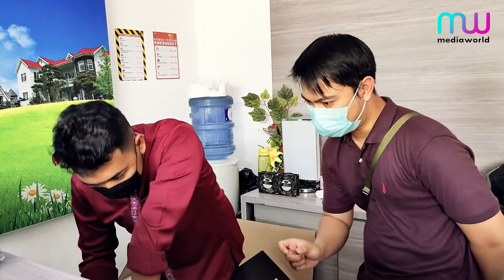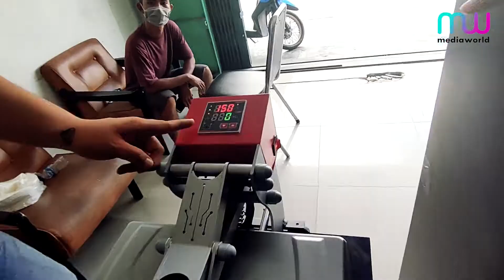Demo Mesin | Rhinotec RC 60 XA Series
Untuk kalian yang baru berencana terjun ke dunia bisnis custom produk, tidak perlu bingung mencari paket usaha yang cocok dengan budget kalian. Media World & Rhinotec punya solusinya nih untuk kalian. Tidak hanya 1 atau 2, Rhino Indonesia memiliki 6 paket usaha yang bisa kalian sesuaikan dengan budget dan minat kalian loh, bisa langsung chek di tautan ini

Mesin Rhinotec RC-60 adalah mesin cutting dengan area potong 60 cm. Sudah Support Coreldraw , CAD , Adode Illustrator , Artcut , Signcut flexi , dan direct output using USB. Satu-satunya mesin cutting sticker / polyflex dengan garansi 2 Tahun.

Mesin cutting sticker Rhinotec RC 60 ini juga memiliki motor penggerak yang lebih besar sehingga kecepatan potong bisa meningkat tanpa menimbulkan bunyi berisik. Dengan kecepatan potong yang meningkat nyaris dua kali, kapasitas produksi juga bisa meningkat.